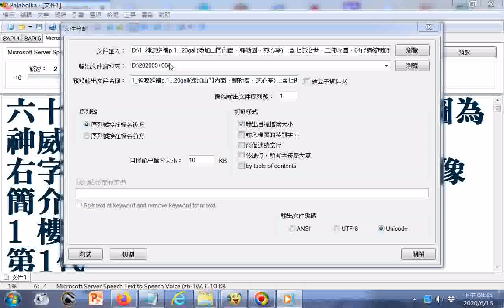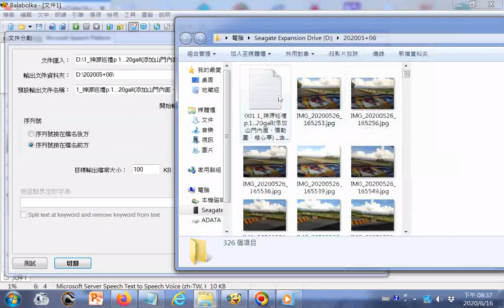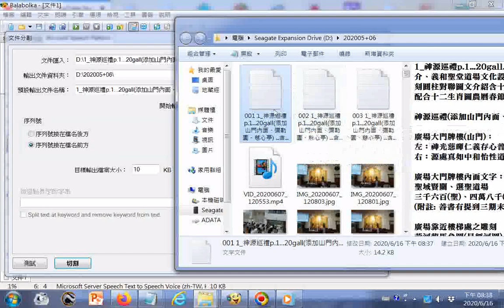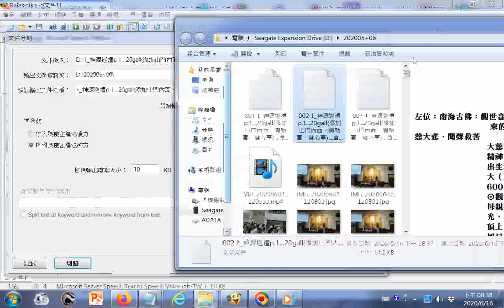螢幕錄影，使用#Balabolka電腦報讀程式進行文件分割